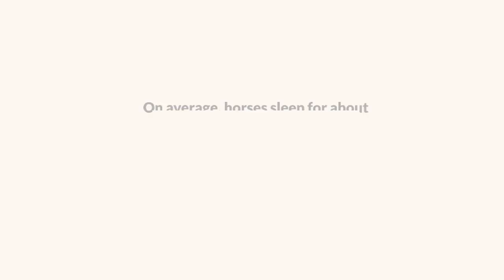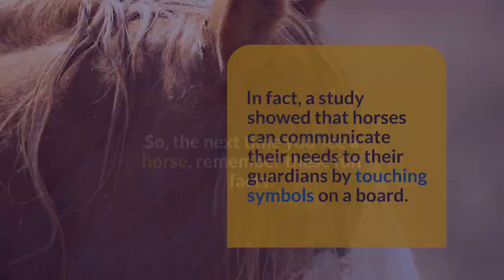fun_facts_about_horses | Journey to Country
Journey to Country |